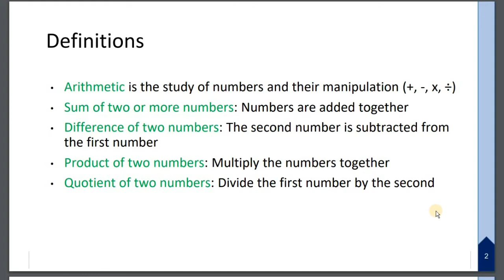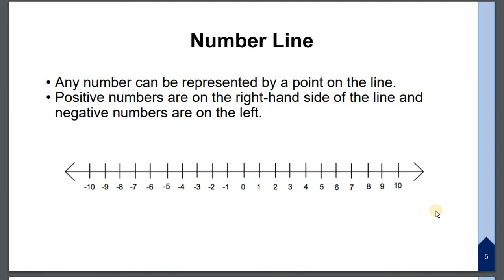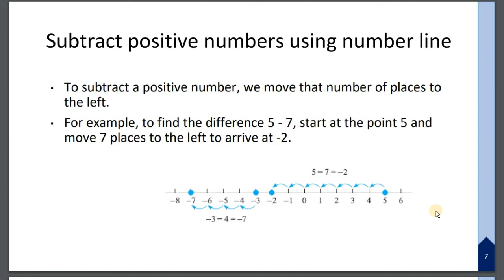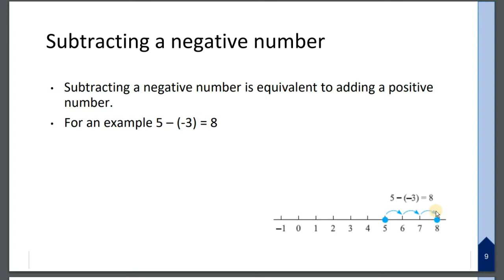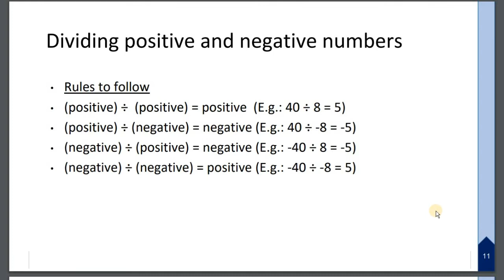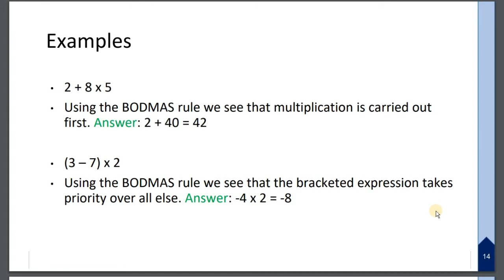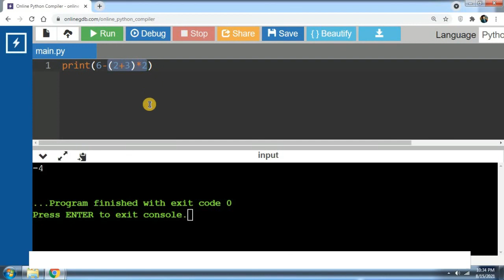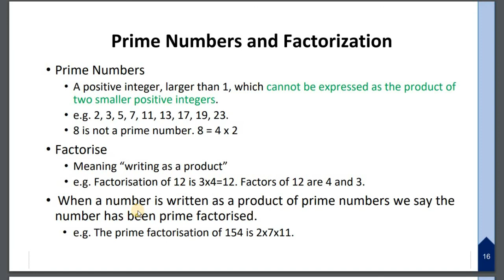BIT Lectures 1 - Part 01 - Introductory Mathematics, Numbers and Arithmetic Operations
Bachelor of Information Technology Lectures - (BIT Lectures)
Lecture – 01 , Part 01
Introductory Mathematics
- Numbers and Arithmetic Operations

Level: I  | Semester: 01
Medium: English, Sinhala

Areas Covered in this BIT Lecture:
- Arithmetic and Manipulations
- Integers (Positive Integers & Negative Integers)
- Number Line
- Add positive numbers using Number Line
- Subtract positive numbers using Number Line
- Add negative numbers using Number Line
- Subtract negative numbers using Number Line
- Multiplying both positive and negative numbers
- Dividing both positive and negative numbers
- BODMAS Rule in mathematics
- Prime Numbers
- Factorization
To be continued to the next lecture..

About BIT:
BIT is the Bachelor of Information Technology Degree programme introduced by the University of Colombo, School of Computing (UCSC). The UCSC conducts examinations leading to the first-ever External Degree in Information Technology (IT) in Sri Lanka. The degree is awarded by the University of Colombo.

Course Level:
Degree

Duration:
3 Years

Designed to:
- Produce qualified IT professionals through external mode in addition to the internal degree programs
- Set professional standards for Information Technology degree programs concerning the IT industry requirements
- Facilitate those who could not register for an IT degree in a public university as an alternative/additional academic qualification
- Provide an opportunity to those who are working in IT to obtain a formal qualification in IT through self-study